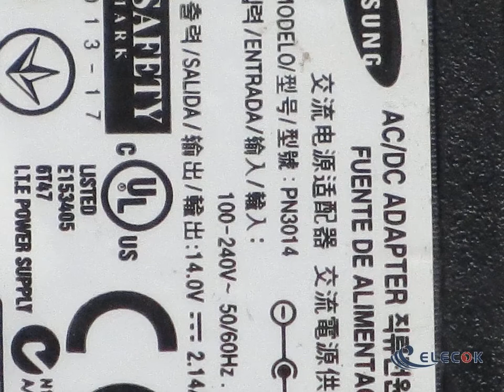PN3014 AC Adapter 13V-19V 14V 2.14A Barrel 6.0/4.0mm With Pin 2-Prong Used